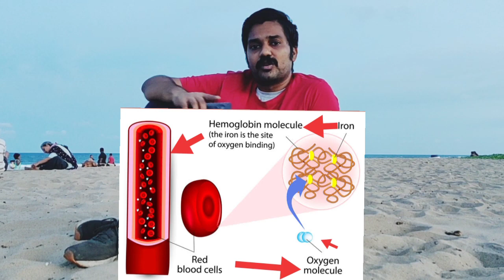முடி கொட்டுதல் HAIR LOSS complete solution-Hair Fall/Anemia Reason-ENGLISH C.C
iron is a crucial  element for blood ,but due to unbalance food habits we tend to miss it- so one have
Hair Loss/ fall. causes & Reason Treatment I have said in தமிழ் along with anemia reason causes and treatment
Today i will talk in title
How to PREVENT HAIR LOSS Tamil-How to prevent hair fall Hair Fall/Anemia Reaso
hair loss may be due to:
Hair loss without scarring of the scalp is a very common condition and affects most people at some time in their lives.
Medical professionals should distinguish hair loss from breakage of the hair shaft from hair loss due to decreased hair growth.
Common balding (androgenetic alopecia) occurs in men and women and is due to the effect of testosterone metabolites in genetically susceptible hair follicles.
Thyroid disease, anemia, protein deficiency, secondary syphilis, chemotherapy, and low vitamin levels may cause hair loss.
Alopecia areata is a form of hair loss produced by the autoimmune destruction of hair follicles in localized areas of skin.

Prevention of hair loss includes good hair hygiene, regular shampooing, and good nutrition.
Medical health screening for hair loss may include blood tests such as complete blood count (CBC), iron level, vitamin B, thyroid function tests (TFT), and a biopsy of the scalp.
Anemia:
A condition in which the blood doesn't have enough healthy red blood cells.
Anaemia results from a lack of red blood cells or dysfunctional red blood cells in the body. This leads to reduced oxygen flow to the body's organs.
Symptoms may include fatigue, skin pallor, shortness of breath, light-headedness, dizziness or a fast heartbeat.
Treatment depends on the underlying diagnosis. Iron supplements can be used for iron deficiency. Vitamin B supplements may be used for low vitamin levels. Blood transfusions can be used for blood loss. Medication to induce blood formation may be used if the body’s blood production is reduced.
Health line article says:
Foods That Help You Absorb More Iron
While not all dietary iron is absorbed equally, some foods can enhance your body’s ability to absorb it.
Foods Rich in Vitamin C
Vitamin C has been shown to enhance iron absorption. It captures non-heme iron and stores it in a form that’s more easily absorbed by your body (3Trusted Source).
Foods high in vitamin C include citrus fruits, dark green leafy vegetables, bell peppers, melons and strawberries.

In one study, taking 100 mg of vitamin C with a meal increased iron absorption by 67% (13Trusted Source).

Hence, drinking citrus juice or eating other foods rich in vitamin C while you’re eating high-iron foods can increase your body’s absorption.

In vegetarian and vegan diets, iron absorption may be optimized by including vitamin C-containing vegetables during meals (1Trusted Source).

Foods With Vitamin A and Beta-Carotene
Vitamin A plays a critical role in maintaining healthy vision, bone growth and your immune system.

Beta-carotene is a red-orange pigment found in plants and fruits. It can be turned into vitamin A in your body.

Good food sources of beta-carotene and vitamin A include carrots, sweet potatoes, spinach, kale, squash, red peppers, cantaloupe, apricots, oranges and peaches.

Meat, Fish and Poultry
Meat, fish and poultry not only provide well-absorbed heme iron, they can also stimulate absorption of the non-heme form.
Several studies have reported that the addition of beef, chicken or fish to a cereal-based meal resulted in about 2–3 times greater non-heme iron absorption (4Trusted Source, 15Trusted Source).
Research has also shown that adding 75 grams of meat to a meal increased the absorption of non-heme iron by about 2.5 times, compared to a meal without it (4Trusted Source).

Based on study findings, it was estimated that 1 gram of meat, fish or poultry provided an enhancing effect similar to that of 1 mg of vitamin C (4Trusted Source)

FIT INDIA I FIT INDIA MOVEMENTI PM MODI FIT INDIA I fit india
As said by PM Modi,Families that play together, stay together-so be fit as families